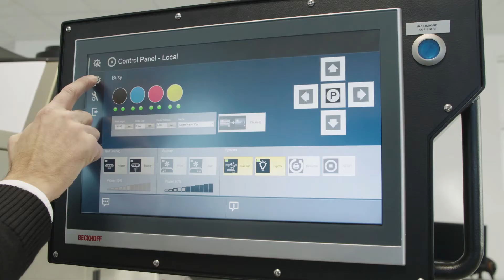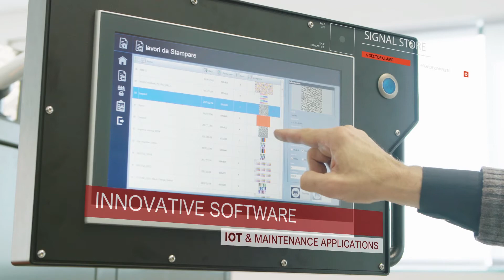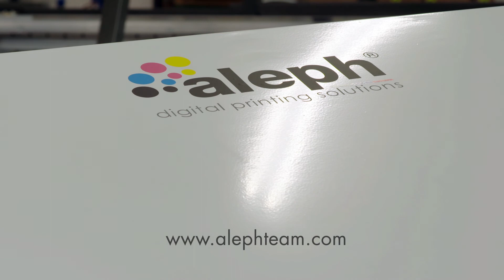Aleph LaForte Industrial e LaForte Studio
An exclusive range of digital inkjet plotters for textiles, dye sublimation printers and solvent printers forming a complete production system when combined with drying devices, these machines are designed for a great variety of textiles and graphics applications.